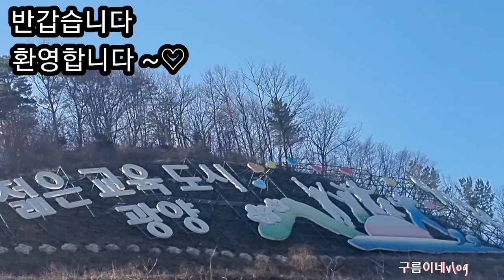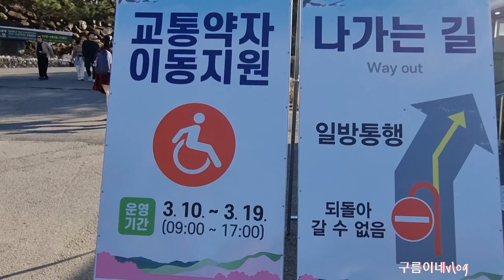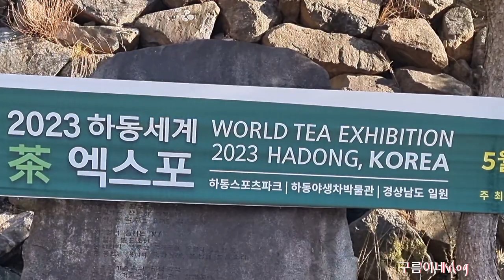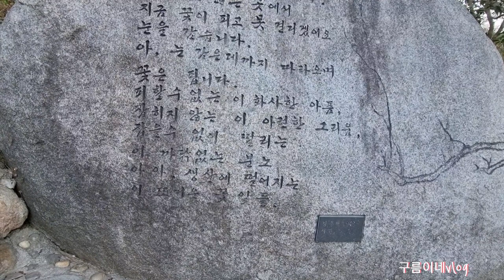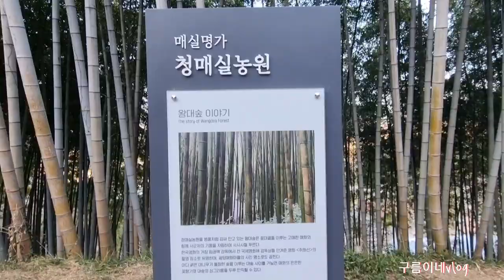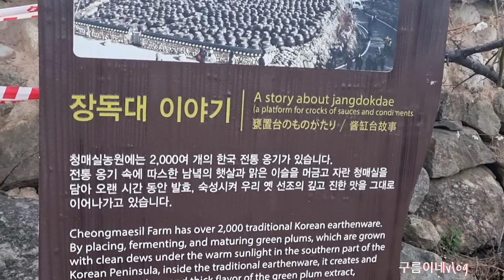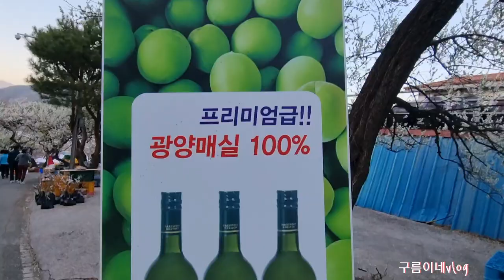광양매화마을 구석구석둘러봐요~^^